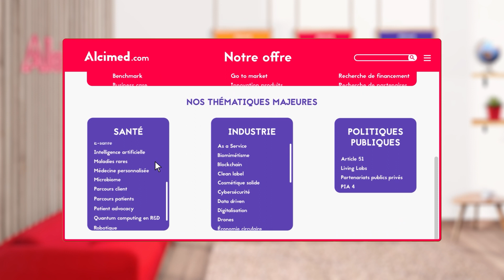Comprendre les 5 enjeux de la résilience climatique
Alcimed travaille quotidiennement sur des projets s’inscrivant au cœur de la résilience climatique. Nous vous accompagnons dans vos projets d’adaptation aux changements climatiques pour prévoir les impacts des bouleversements environnementaux sur les marchés, augmenter la durabilité et la résilience de votre activité et l’adapter aux enjeux de la transition (offres, positionnement, business model, technologies, …).

Vous voulez en savoir plus ?

🧭 A propos d'Alcimed :

Nous aidons les décideurs privés et publics à explorer et développer leurs terres inconnues, à faire face aux nouvelles technologies, aux nouvelles offres, aux nouvelles géographies, aux futurs possibles et aux nouvelles façons d'innover. Aujourd'hui, nous sommes une équipe de 220 explorateurs répartis sur 8 bureaux (en France, en Europe, aux USA et à Singapour). Notre rêve ? Construire une équipe de 1000 explorateurs !

🚀 Envie de monter à bord ?